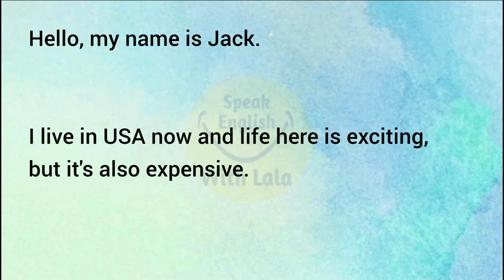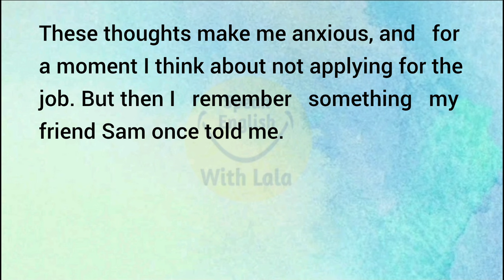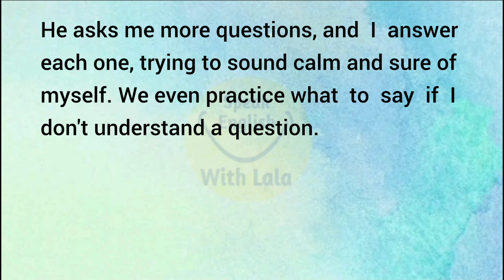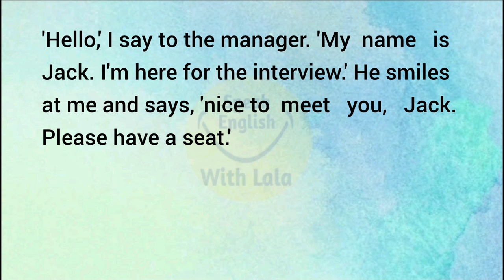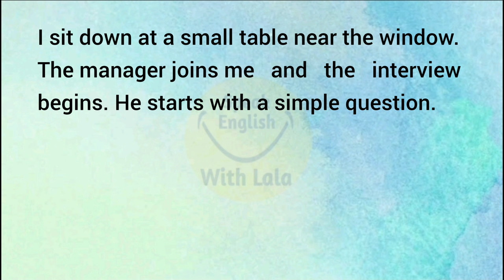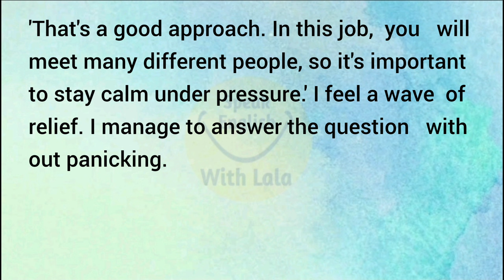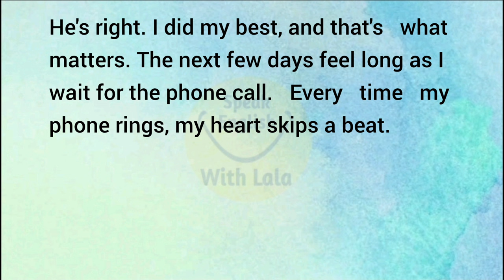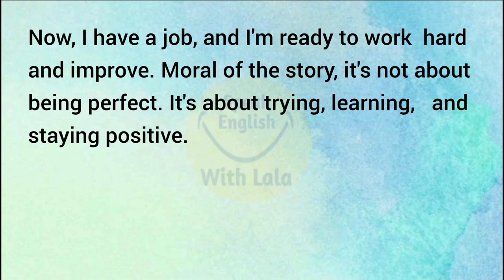Improve Your English || English Story || Job Interview || level 1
In this video we will learn How To Become Master In English Fluency and speak English spontaneously. With this we will be improving our English speaking.
Listen carefully and repeat.

speak english with lala, English story for learning english, english short stories for learning english, english moral stories for learning english, english story with subtitle for learning english, Spoken english learning videos, how to improve engliah speaking skills, english speaking practice, how to prove english language, vocabulary words english learn, how to speak english fluently and confidently, improve you comunication skill in english, improve english vocabulary and speaking,